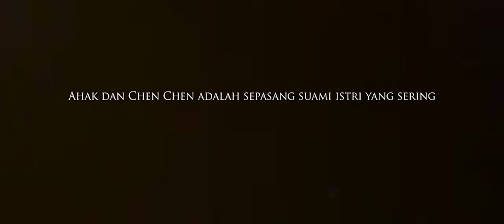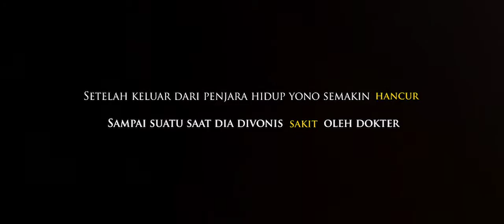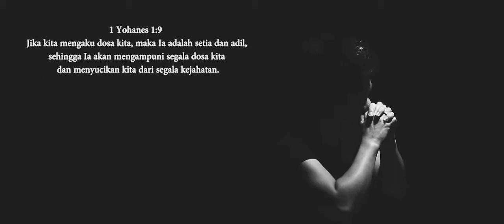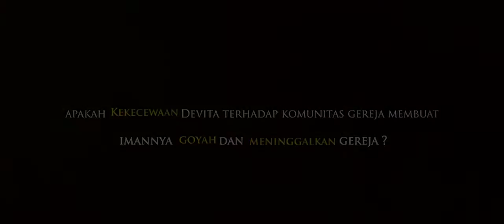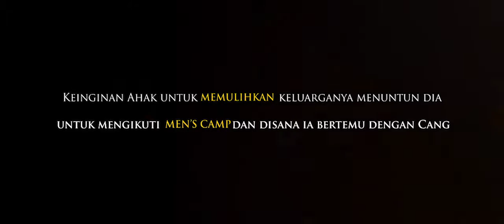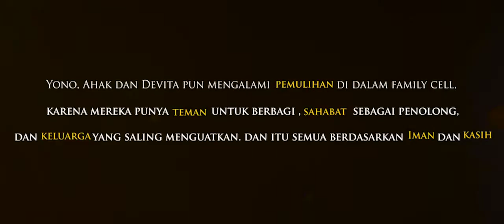GILGAL FILM presents: Annointing in FAMILY CELL ( Cang & Ping Version )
Tuhan telah memberikan penolong untuk kita , salah satunya melalui keluarga dan teman- teman kita di dalam Family Cell. Melalui film ini kami berharap bahwa anda dapat merasakan kasih Tuhan yang luar biasa didalam kehidupan saudara-saudara , kasih yang mengurapi , menguatkan , mengampuni , memberikan damai , sukacita , keselamatan dan semuanya kami angkat dari kisah nyata oleh para pemeran aslinya di dalam salah satu Family Cell di Gereja GBI GIlgal dimana satu dan yang lainnya saling menolong dan menguatkan sebagai satu keluarga di dalam Yesus. Selamat menyaksikan , Tuhan Yesus memberkati